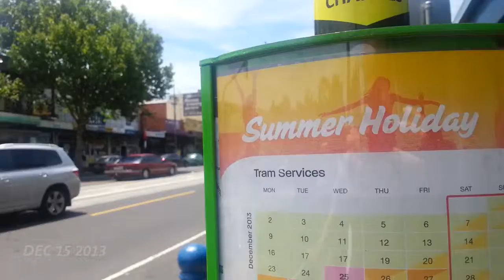One second every day : Nov 2013 to Jan 2014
This is my life, 1 second at a time between November 2013 and January 2014.

THE DOOBLY-DOO

THE SITES

THE POSTALS

KENSINGTON  VIC  3031
AUSTRALIA

EVERYTHING ELSE